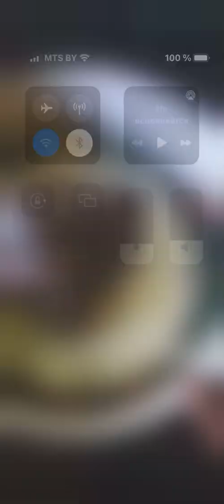Армянские соленья ,тту